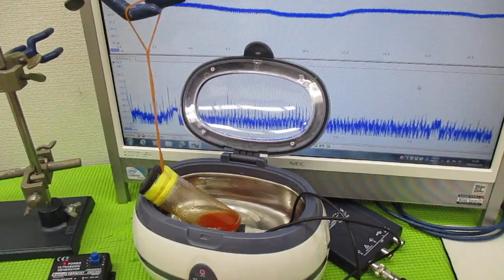超音波と間接容器による、ナノレベルの攪拌技術